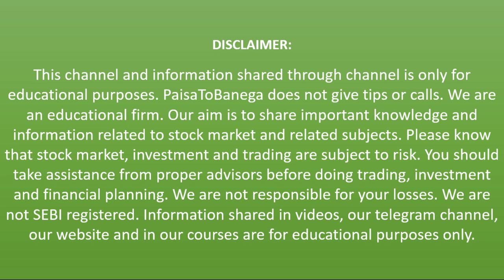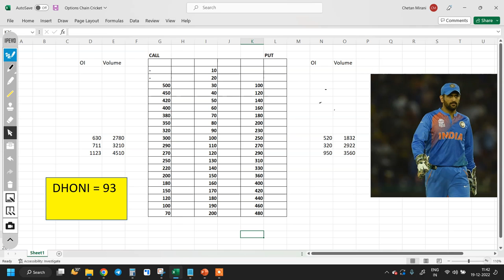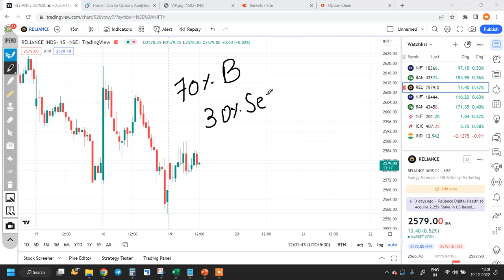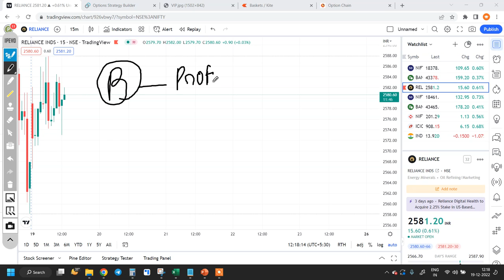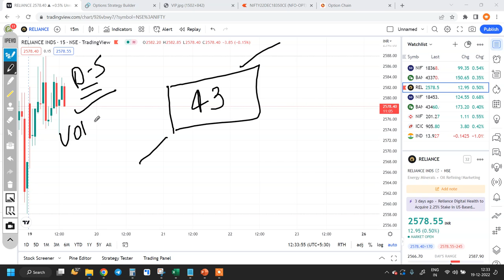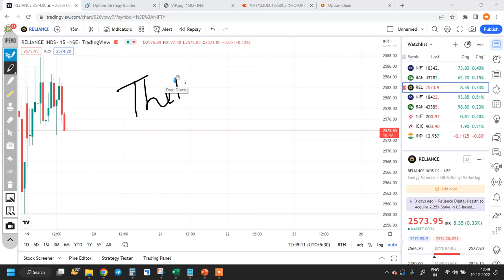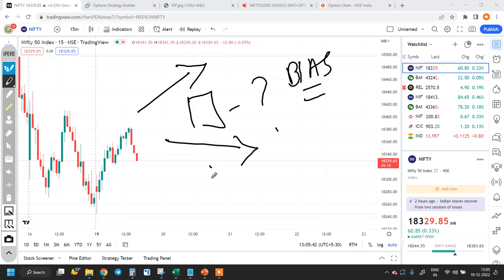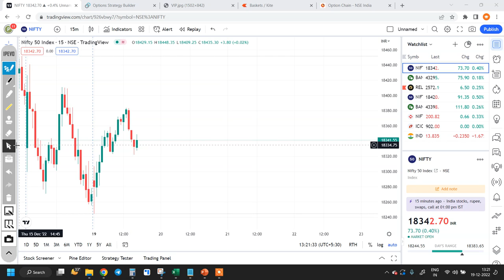Options Trading Complete Course || ગુજરાતી Options Course Gujarati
Paisa To Banega માં તમારું સ્વાગત છે. શેરબજારની સૌથી ભરોસામંદ જગ્યા. અમે માત્ર COACHING અને MENTORSHIP મા માનીએ છીએ. સફળતાનો કોઈ SHORTCUT હોતો નથી.

✅TRADING SYSTEMS અને SOLUTIONS માટે અમારી WEBSITE વિઝિટ કરો

✅તમે TRADING માં નવા છો?

✅શું તમારે એક TRADER તરીખે સફળ થવું છે? તો તમારે જરૂર છે TRADING SYSTEMS ની
(INTRADAY, SWING, OPTION BUYING, OPTIONS HEGDING)

✅તમારે JOB છોડવી છે કે પછી BANK NIFTY માં MASTER બનવું છે?